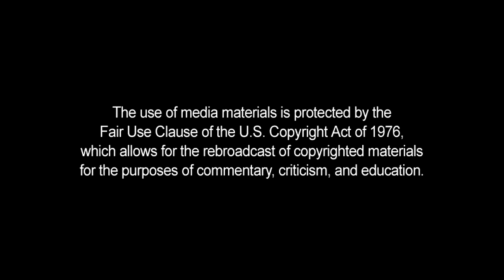Brian Banks FalseRape Accuser Recants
Men of all races especially BLACK MEN protect yourself at times; resources, reputation, image, and identity as a man.